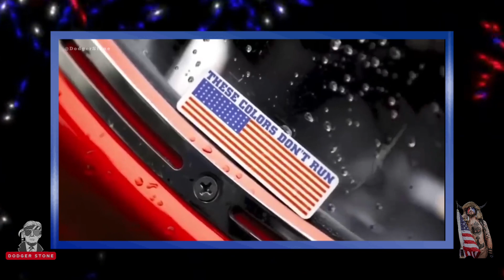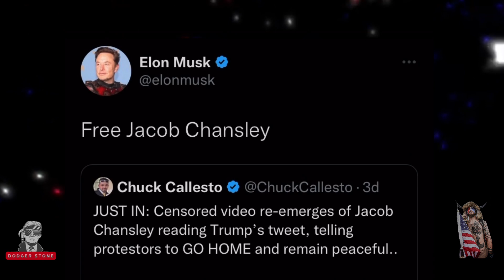Song: "Justice for All" J6 Choir & Trump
Take Care,
Dodge...

FOLLOW ME ON THESE SOCIAL MEDIA  PLATFORMS 👇
⭐️ Look! Brand New ⭐️ 👇

 📌    🧿 Truth Social : Dodger_Stone

🧿 Tik Tok :👉 @dodger_stone  (No Content) Just 4 Vid. Clipping.

Category: Parody/Satire